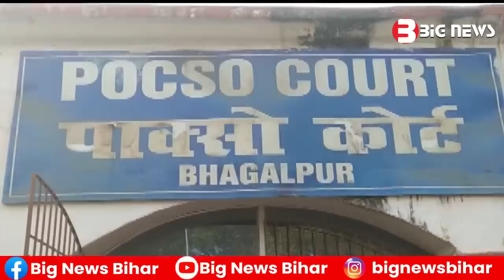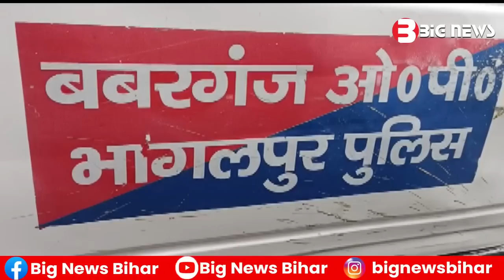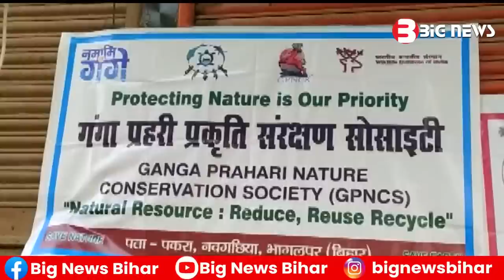Bhagalpur News - 25 January 2023 | Bhagalpur ki aaj ki khabar | Bhagalpur Todays News